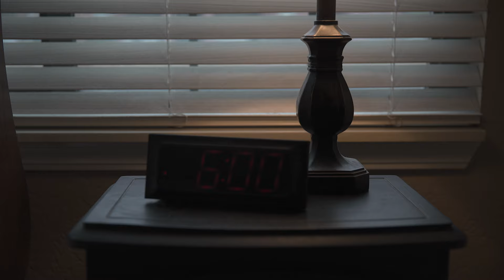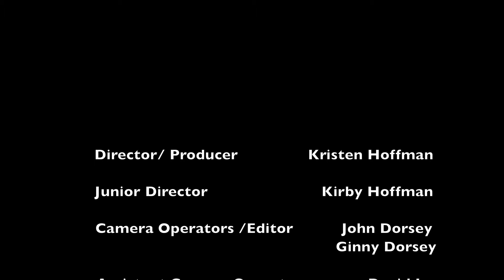Clarity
Clarity is a short Fashion film that highlights the disconnect that society has today, especially when it comes to our clothing, and how trend following effects not only the industry but the consumers as well.

Director: Kristen Hoffman

Camera Operators: John Dorsey, Ginny, Dorsey & David Ly

Feature Roles:
Ryan Taylor Thornton

Special Thanks:
 Clarity Coffee

Bedford Camera & Video OKC